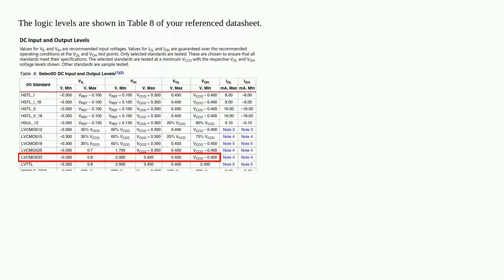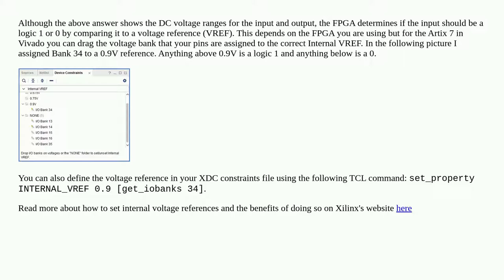FPGA logic threshold - distinguishing a logic 0 and 1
A special thanks goes out to the community